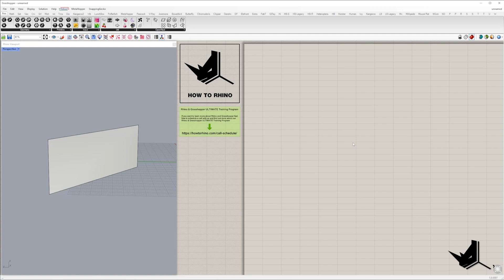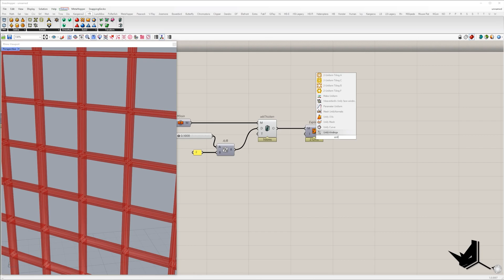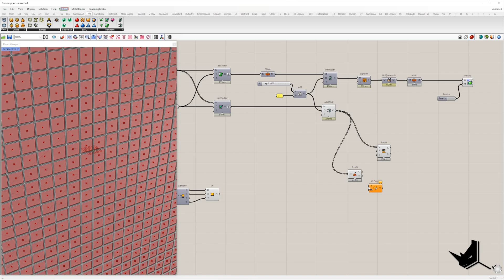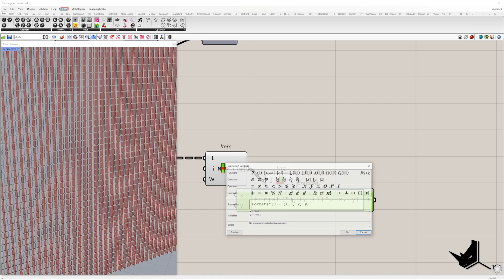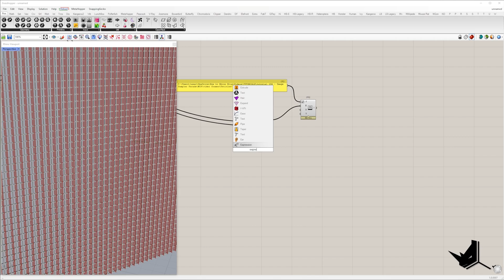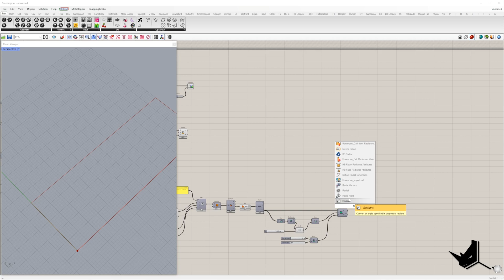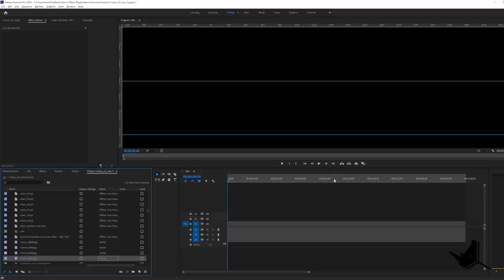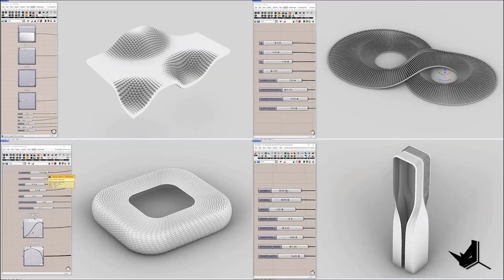EASILY Turn Video into Dynamic Facade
Did you know that you can create a dynamic facade based on your video using Grasshopper?! In this tutorial, we will show you how to animate movable facade panels that respond to every single frame of the video, giving your project a visually appealing effect.

In the extended video, we will be focused on rendering and animation with V-Ray. First, you will learn how to extract frames from the video using Photoshop. Then we will move to Vray where we will apply V-Ray materials to our geometry, add a V-Ray infinite plane and the lighting. After that, you will learn how to render multiple frames and on top of that, we are going to teach you simple tricks on how to create animation from rendered frames in Premiere Pro.